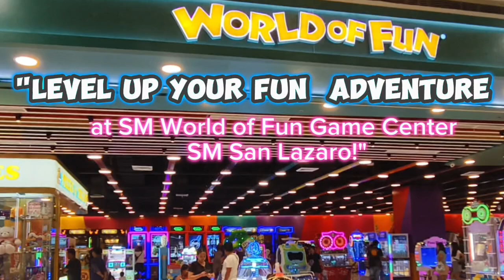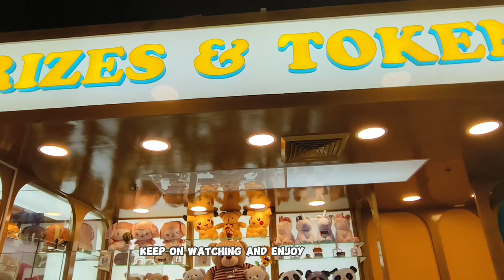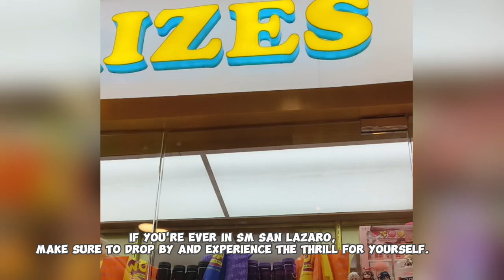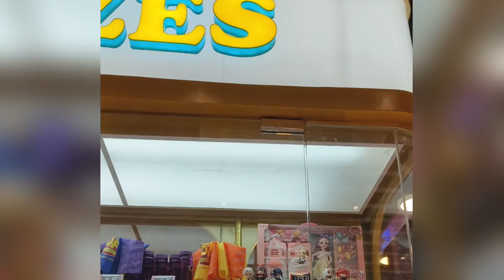LEVEL YOUR FUN ADVENTURE AT SM WORLD OF FUN SM SAN LAZARO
level your fun adventure at sm world of fun game center at  San Lazaro